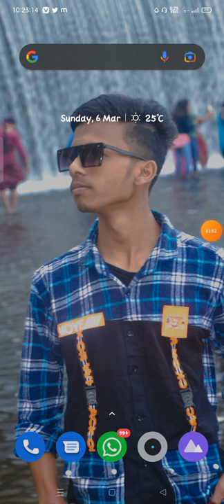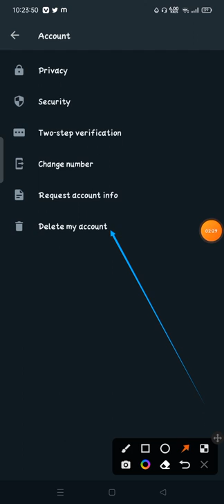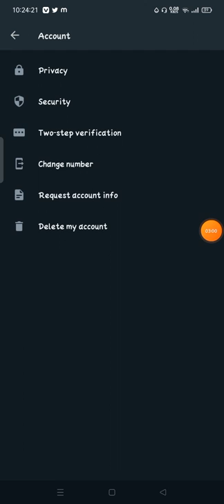how to delete whatsapp account | Whatsapp main account delete kaise kare